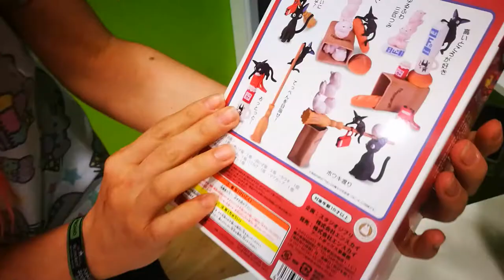Tsumu Tsumu de Studio Ghibli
Un precioso set de figuras, basado en la maravillosa película de animación japonesa dirigida por Hayao Miyazaki, Nicky la aprendiz de bruja.

Se trata de un set de varias figuras apilables (Tsumu Tsumu) y diversos elementos que aparecen en la película, fabricados en PVC de la mejor calidad y miden entre 3 y 7 cm. Destacan además por estar coloreados primorosamente con una fidelidad absoluta a los dibujos originales y tienen unos acabados magníficos.

Pero lo mejor es la cantidad de pequeños detalles de los que se compone el set y que podrás jugar a colocar como más te guste: al entrañable gato Jiji, junto a tres gatos gordos blancos, otro gatito negro y algunos de los elementos que acompañan a Nicky en sus aventuras, como la pequeña radio roja, la bolsa de mensajera, la escoba... y hasta la leche, pan y mermelada que lleva dentro. Un set de figuras absolutamente delicioso y tan cuqui que es difícil no enamorarse de él nada más lo ves